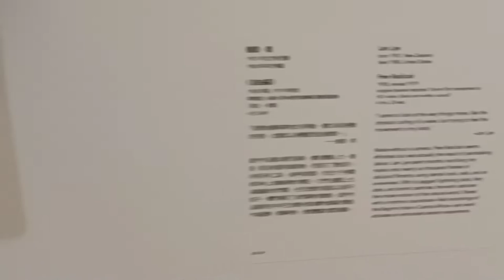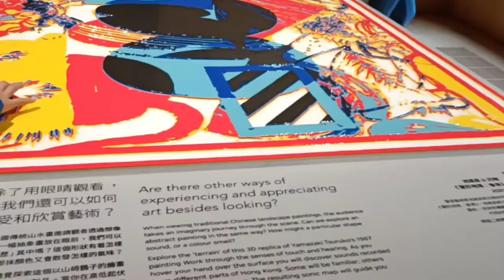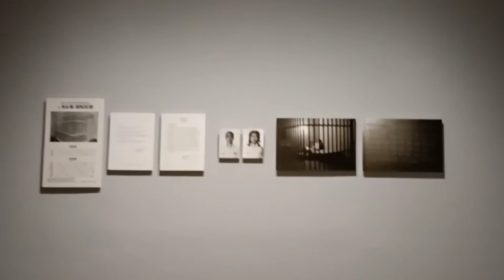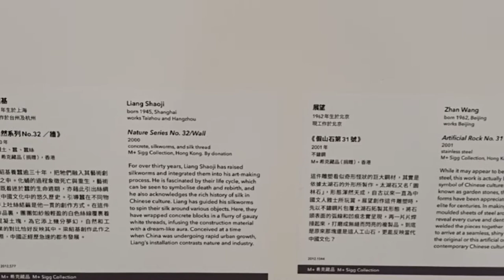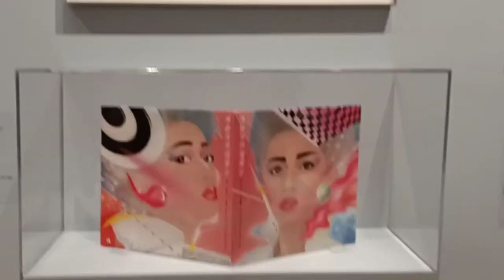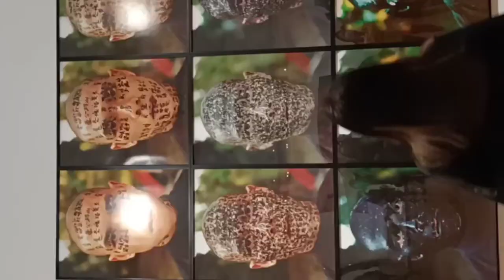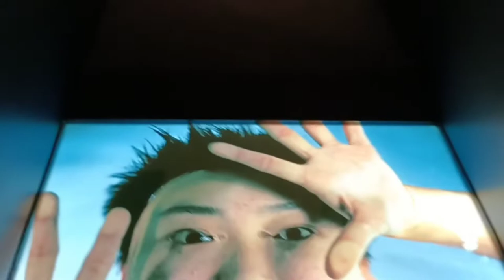M+ MUSEUM （Here and Beyond）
M+ is a museum of visual culture in the West Kowloon Cultural District of Hong Kong. It exhibits twentieth and twenty-first century visual culture encompassing visual art, design and architecture, and moving image. It opened last 12th November 2021.
With the collection of 6421 as of 2021

MTR — It’s a 5 minute walk from Kowloon Station Exit E4 or E5.

Bus — There are many options available if you choose to take the bus. View the full list here.

Water Taxi — Yes, water taxis! Two special departures to West Kowloon will be arranged on Sundays and public holidays, starting from Central Ferry Pier 9. Please view their website for further information.

Car — Parking is available at Zone F Car Park, accessible from the driveway to the museum’s pick-up and drop-off area on 38 Museum Drive.

Avoid bringing bulky suitcases or backpacks as the staff may require you to store them in the cloakroom or lockers.

Photography is welcomed in most sections, but avoid using flash photography.

There are no water stations available, so definitely bring your own water as there’s a lot of walking involved. Note: You are not allowed to eat or drink in the exhibition halls.